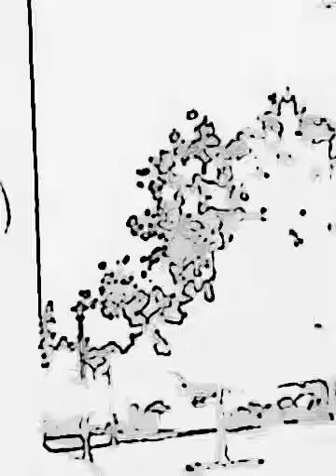BLACK GHOST FLICK' BLACK WIZZARD.